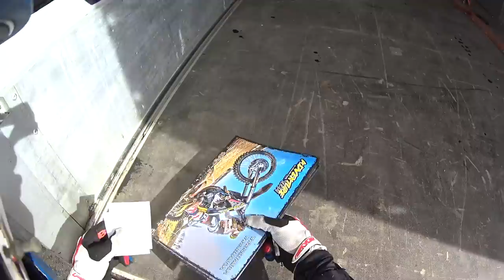Dopadly mnie Fanki przy busie project cross enduro born2ride motokoty #1 black opso